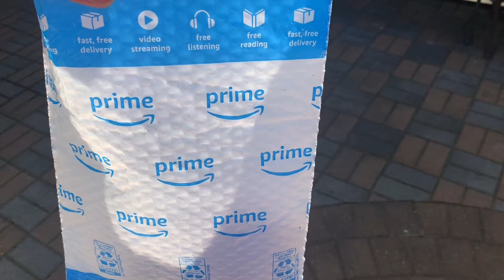HLC Unboxing - Exio Ski Mask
Harry Bailey introduces the next mask he will wear as the villain “Rewind” for the next film “Double Shot: Rewind”